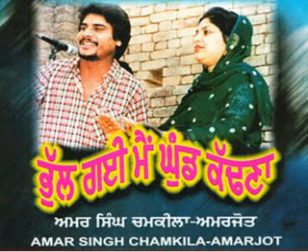Bhul Gai Main Ghund Kadna ( Amar Singh Chamkila & Amarjot)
Enjoy music